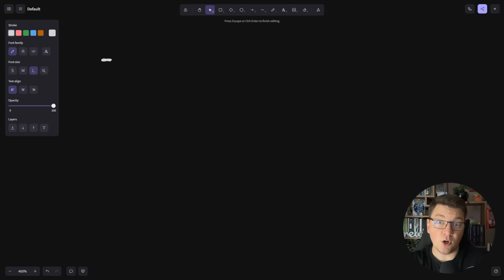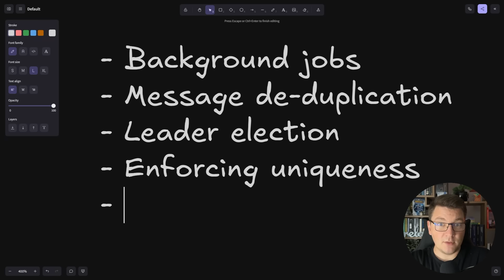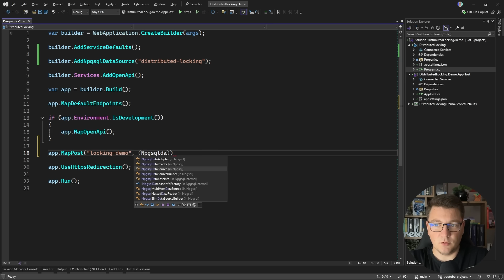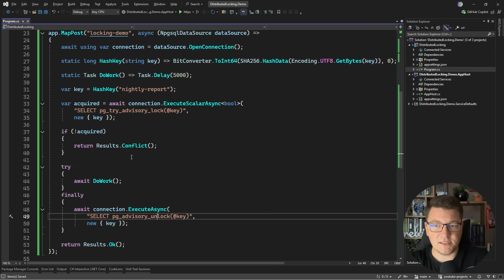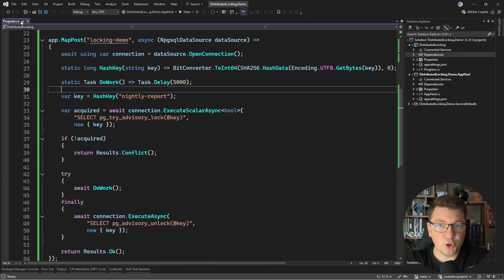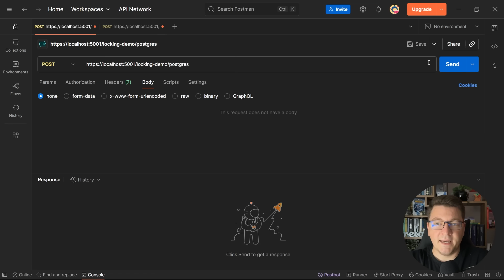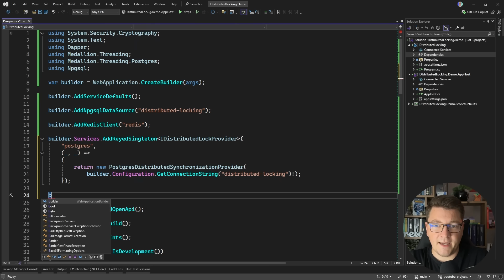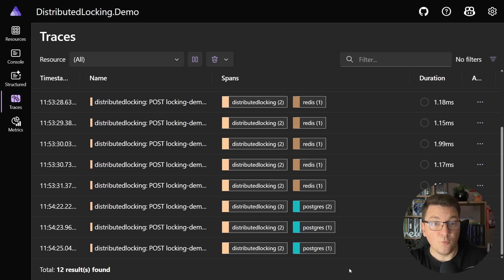Production-Ready Distributed Locking in .NET Using a Single Library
When multiple workers or background jobs run in parallel, race conditions can cause duplicate work or data corruption.

In this video, I’ll show you how to fix that with distributed locking — the right way.

You’ll learn:
✅ What distributed locks are and when to use them
✅ How to implement them using Postgres advisory locks
✅ How to use Redis for fast, lightweight locking
✅ How to wrap everything into a clean, reusable .NET library

By the end, you’ll know how to build production-ready distributed locks that keep your systems consistent and reliable.

Distributed Locking in .NET: Coordinating Work Across Multiple Instances

Chapters